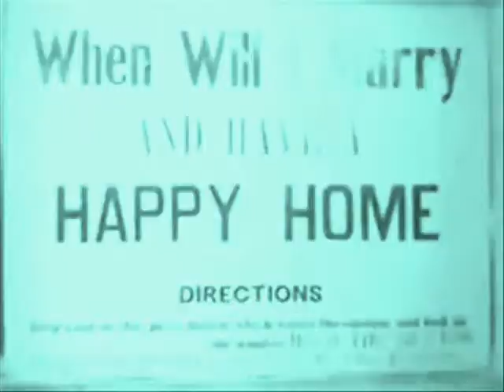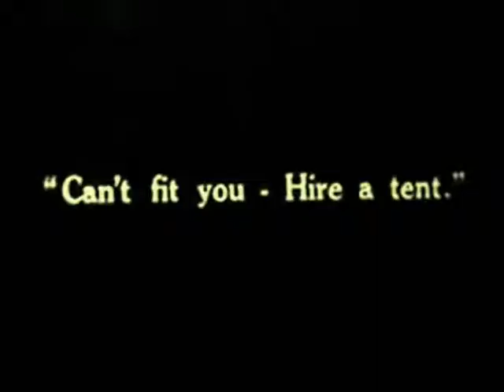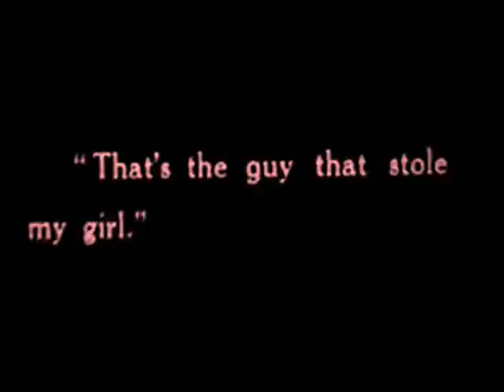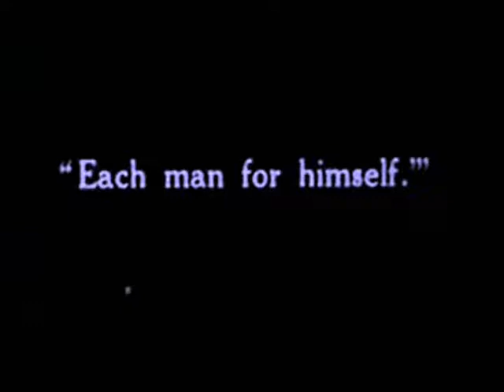Silent Film - Coney Island 1917 - Roscoe "Fatty" Arbuckle, Buster Keaton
Roscoe tries to dump his wife so he can enjoy the beach attractions. Buster arrives with Alice who is taken away from him by Al who loses her to Roscoe. Bathing beauties and Keystone Kops abound.

1. Alternative TV - Action Time Vision 1978
2. The Sonics - Psycho 1965
3. Ramones - I Don't Wanna Be Learned/I Don't Wanna Be Tamed 1976/01

"Maxine" After Hours MTV ID Bumps, Early to Late 1990's. Many thanks to YipVid, PipVid, etc., etc., for providing such a fine historical archive of Late 20th Century social artifacts.